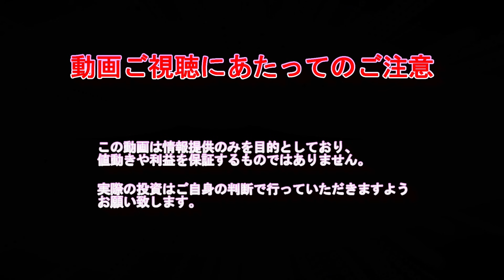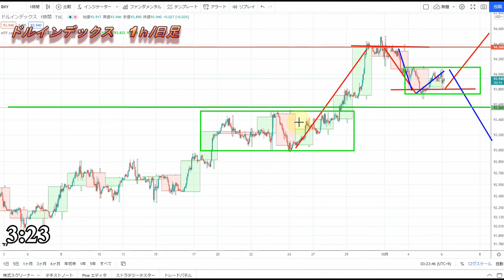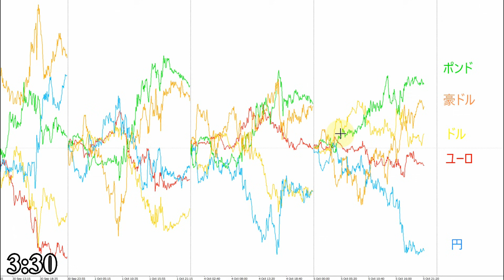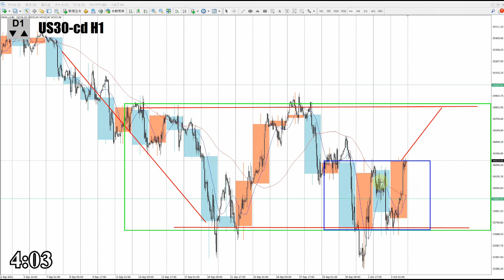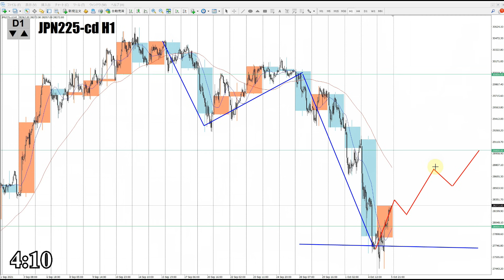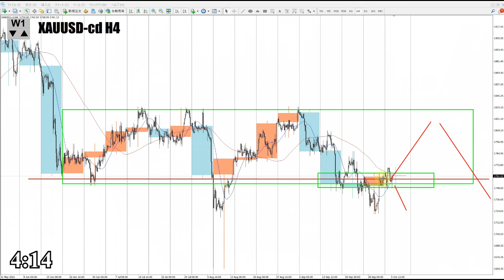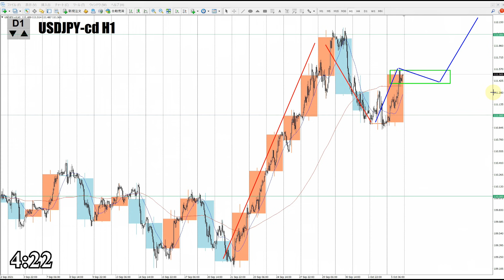【TAKA FX】ドル円為替相場の予想と前日の動きをチャートから解説。日経平均、NYダウ、金チャートも。10月6日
0:00　ドルインデックス
4:21　ドル円
12:00　NYダウCFD
13:27　日経平均CFD
15:50　金CFD
16:58　まとめ

2020年より自分の考えをアウトプットするために動画投稿始めました。

【Mi_Symbol】